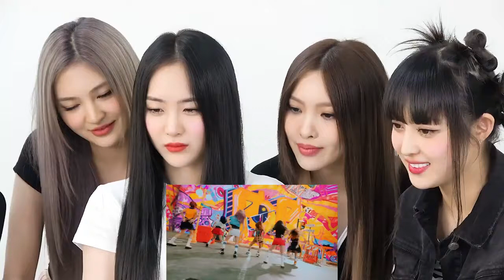[SUB ESPAÑOL] bugAboo | booboo TV EP.29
Non-profit use.